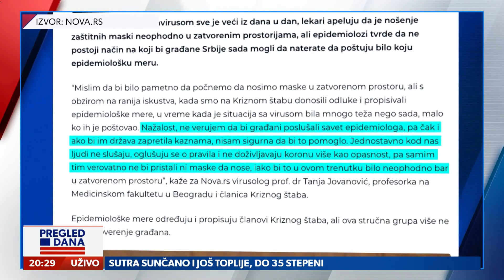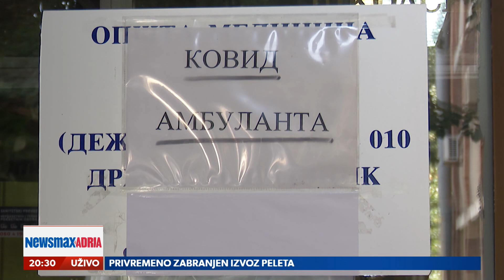Koji je ovo talas?